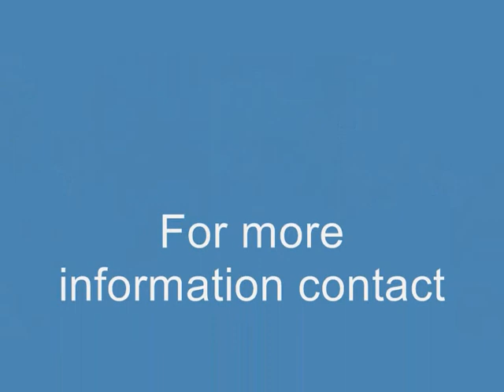Richard's role within the group